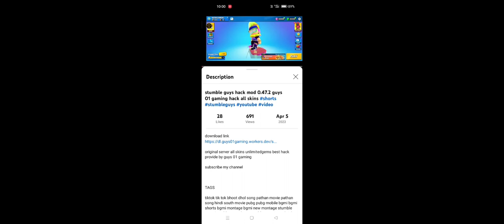stumble guys hack mod 0.47.1 download guys 01 gaming hack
all skins unlimitedgems original server best hack provide by guys 01 gaming

pubg mobile
bgmi short
attitude video
amazing video
old pubg
chintu tv
bgmi life
stumbleguys free
stumbleguys mod

next hashtags

pubg mobile
bgmi short
attitude video
amazing video
old pubg
chintu tv
bgmi life
guys 01 gaming 0.46.3
stumbleguys hack
stymbleguys montage
pubg montage
bgmi montage
bgmi new montage
stumbleguys montage

stumbleguys youtube
stumbleguys spin
stumbleguys tiktok